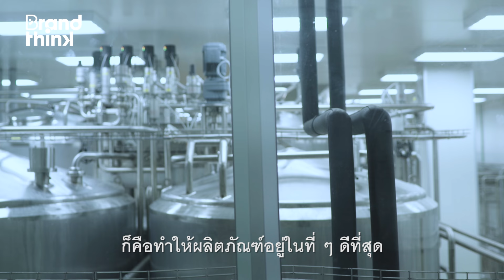บุกโรงงาน Tofusan น้ำเต้าหู้ ออร์แกนิก สด ใหม่ เหมือนซื้อมาจากร้านรถเข็น I BrandTalk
BrandTalk: Tofusan น้ำเต้าหู้อัจฉริยะ
“สตีฟ จ็อบส์เขาคือศาสดาผมชอบ เขาพูดว่าคนไม่รู้หรอกว่าต้องการอะไร จนกว่ามันจะมีของมาอยู่ตรงหน้าใครจะไปคิดว่าการทำน้ำเต้าหู้รถเข็นให้กินเวลาไหนก็ได้ จะกลายเป็นการสร้างนวัตกรรมอย่างหนึ่งที่ยากมาก”
คุณ สุรนาม พานิชการ เจ้าของธุรกิจ โทฟุซัง (Tofusan) นมถั่วเหลืองพร้อมดื่ม บอกกับเราด้วยสีหน้าเปื้อนรอยยิ้ม นั่นอาจเป็นเพราะว่าเขาพอใจในเส้นทางการขายน้ำเต้าหู้ทางเลือกที่คงคุณภาพให้ดีที่สุดก่อนส่งถึงมือลูกค้า และจุดยืนของการเข้าใจพฤติกรรมผู้บริโภคที่ต้องการรสชาติดั้งเดิม เพิ่มเติมด้วยความแปลกใหม่ของชิ้นเนื้อที่มาผสมในน้ำเต้าหู้ จนสุดท้ายมาอยู่ในรูปแบบที่คนเข้าถึงได้ง่าย แน่นอนว่าสิ่งที่ทำให้เขาประสบความสำเร็จไม่ได้มีเพียงแค่นี้ งั้นเรามาดูดีกว่าว่าอะไรทำให้โทฟุซังครองใจคนรักน้ำเต้าหู้มาได้ถึง 8 ปี ติดตามได้ในคลิปวิดีโอนี้เลย...